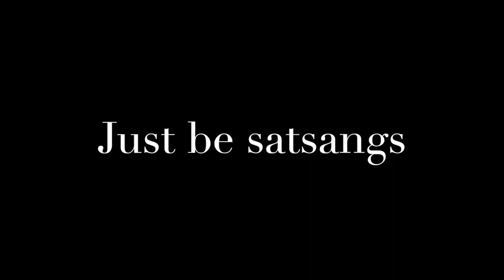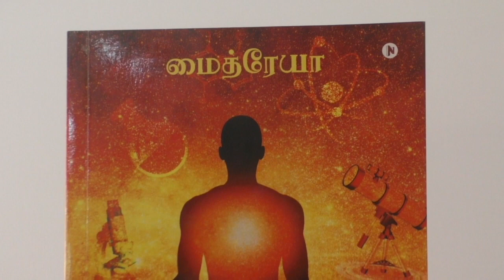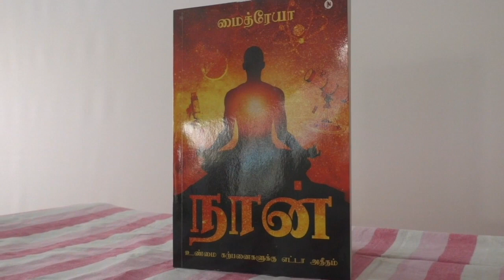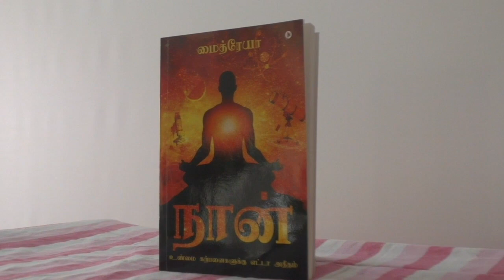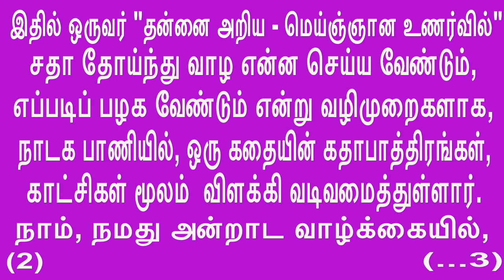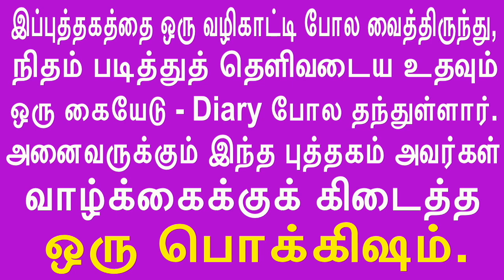Confluence of 64 objective sciences happen in “THE SELF”ஆய கலைகள் 64-ம் “தன்னில்” சங்கமிக்கின்றன